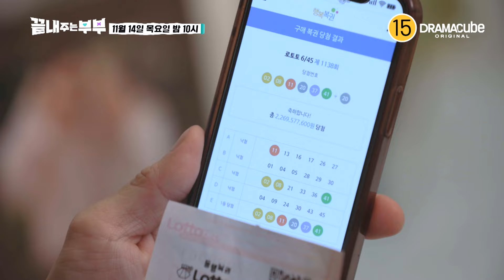💔8회 예고 | 복권 1등 당첨이 부른 이혼 위기!? 당첨금 노리는 검은 그림자 [끝내주는 부부] 매주 (목) 밤 10시 드라마큐브 본방송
불행 끝 행복 시작! 부부에게 찾아온 꿈같은 행운!
복권 당첨된 부부에게 접근한 사기꾼의 정체는? 🔍

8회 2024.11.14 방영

💔[끝내주는 부부] 매주 (목) 밤 10시 본방송
📺[드라마큐브] 채널 번호 👉 지니TV 46번 | Btv 49번 | U+tv 71번 | Skylife 49번
🧡[드라마큐브] 인스타그램 👉 @dramacube_tcast